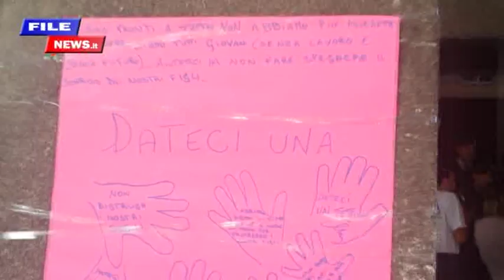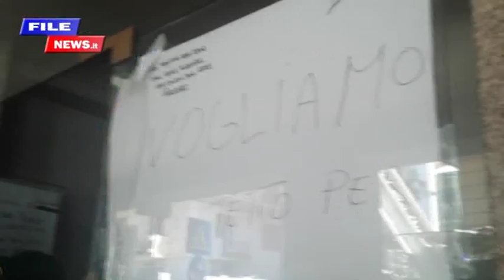Palermo, Sgombero in via Pasquale Calvi